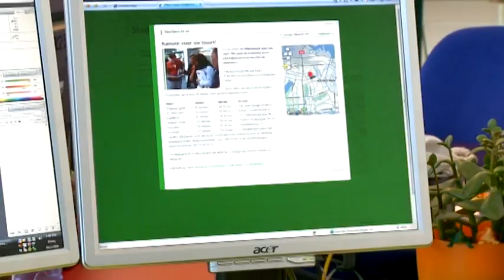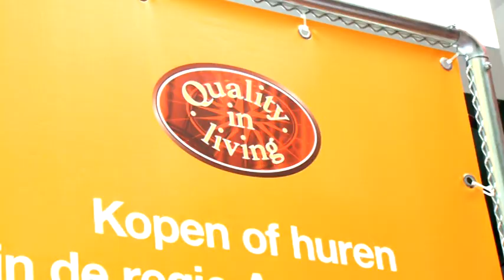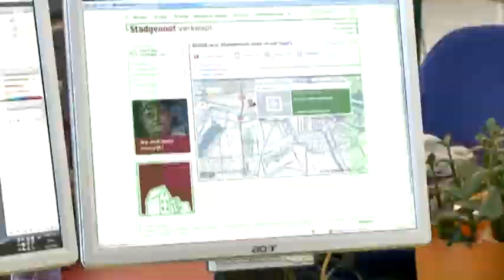Beeldschermcommunicatie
ProImpact is een toonaangevend producent van beeldscherm-communicatie.
Wij helpen onze klanten om zo effectief mogelijk informatie over te brengen via een beeldscherm.
Via informatiedragers als video, cd-rom, dvd, website, of welk nieuw medium dan ook. Interactief of lineair.
Met of zonder geluid. Met film, animaties, of fotos. Wij ondersteunen het hele traject van concept, productie
tot en met de strategische toepassing in de communicatiemix van onze klanten.